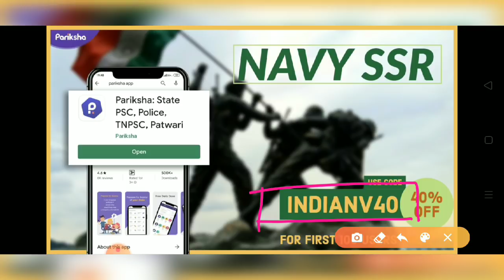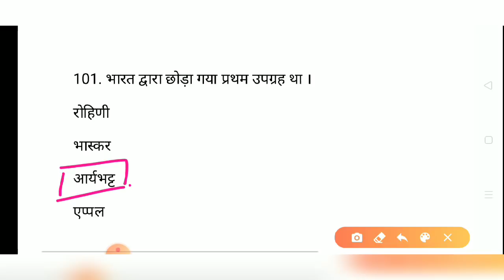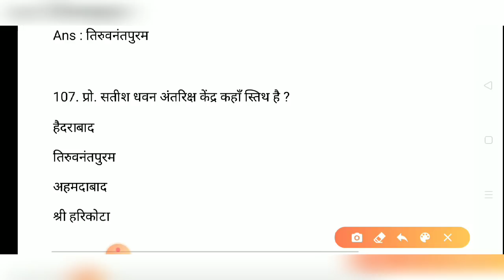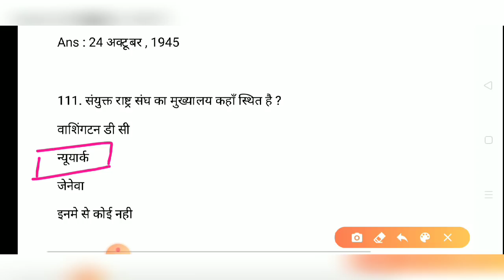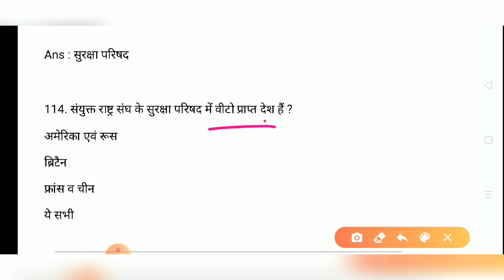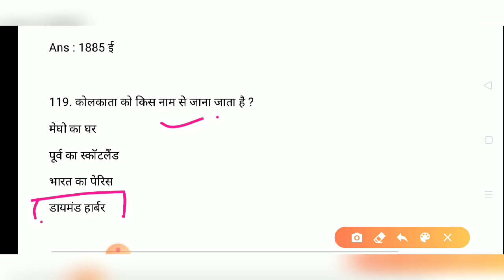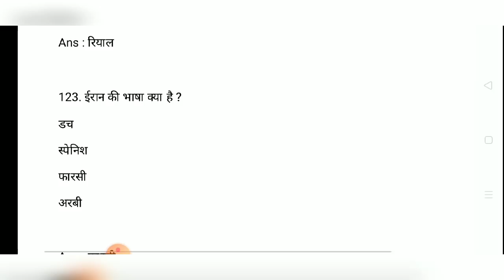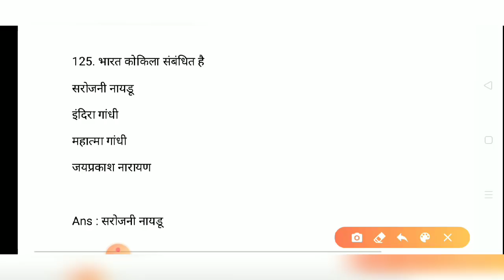Navy Gk questions | navy aa gk questions | navy ssr Gk questions | Navy Mr Gk questions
Best Science तैयारी के लिए